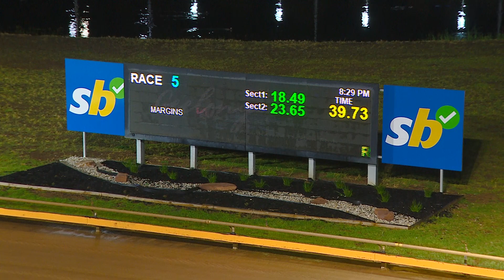GEL FRI 04 OCT 24 R5